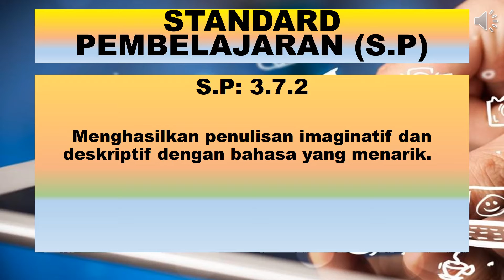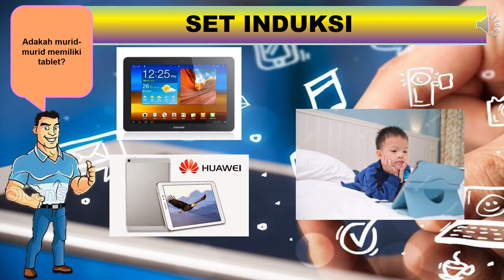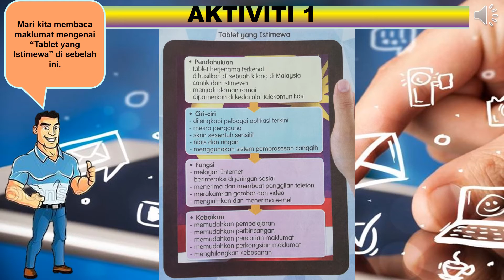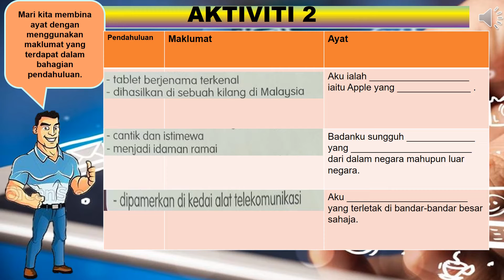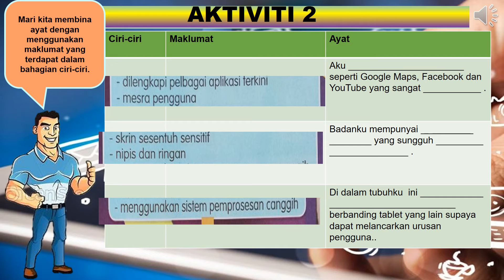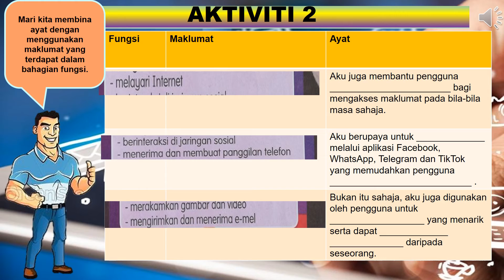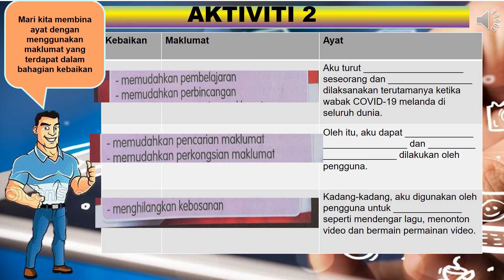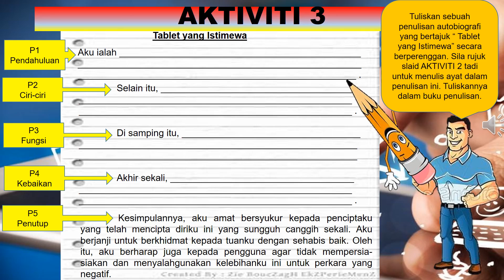BAHASA MELAYU TAHUN 6 (KSSR) Unit 27 : 3.7.2 (Tablet yang Istimewa)